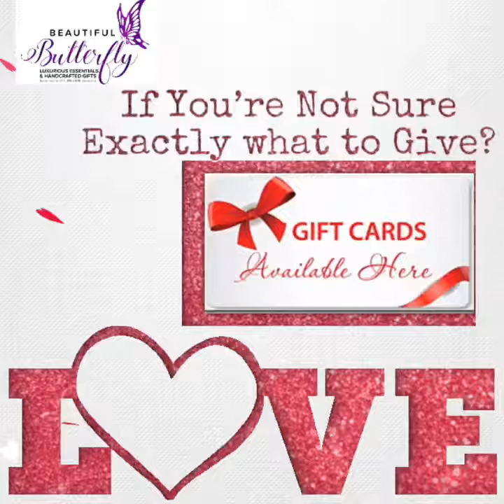Happy Valentine’s Day